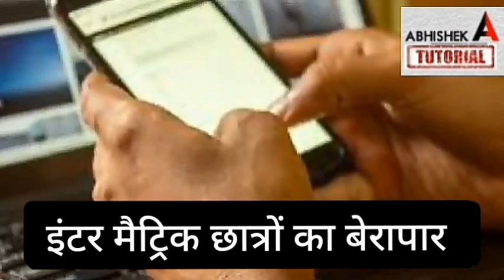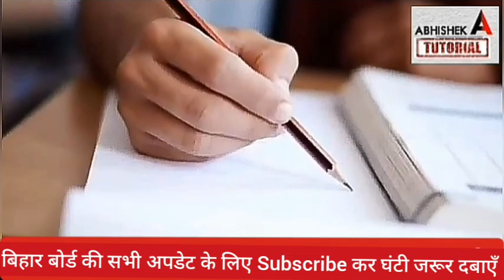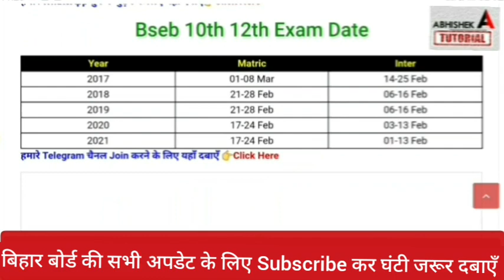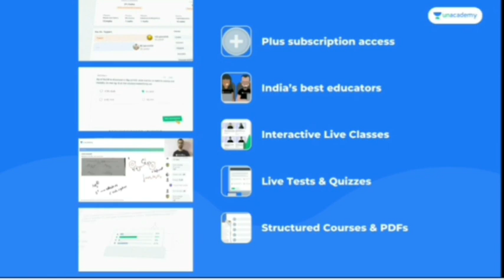जल्दी देखो लॉटरी लगी -Bihar Board Inter Matric Exam 2022- 10th 12th Exam - Breaking News 2021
जल्दी देखो छोड़ना मत - Bihar Board Inter Matric Exam 2022- 10th 12th Exam - Breaking News 2021- Bseb

inter registration card 2022,
 matric registration card 2022,
bihar board inter exam news 2022,
bihar board 12th exam news 2022,
10th exam 2022, 1
2th exam 2022 kab hoga, a
bhishek tutorial,
registration card kab jari hoga 2022,